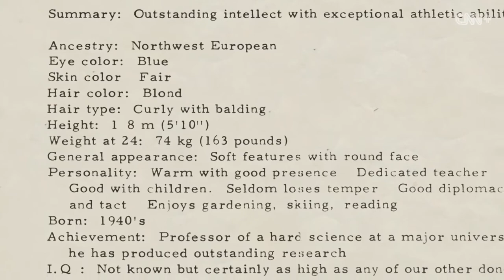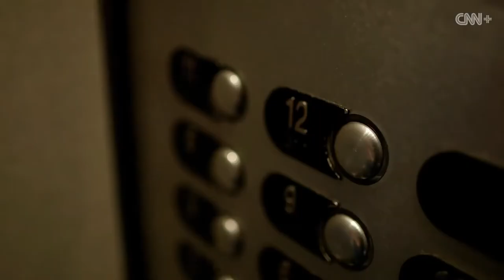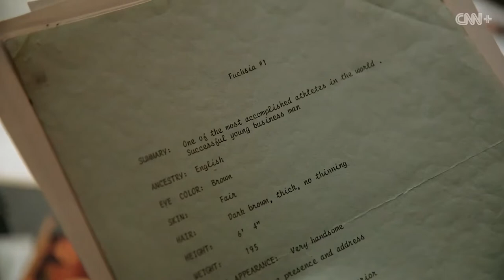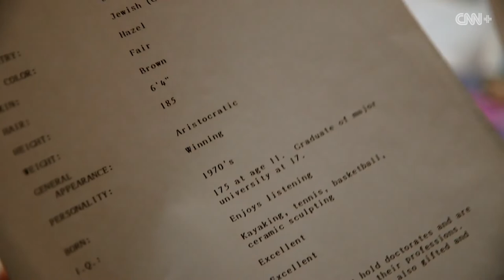Genius Sperm Bank | This is Life with Lisa Ling Clip | CNN+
Lisa Ling investigates a genius sperm bank created by eccentric millionaire and businessman Robert Graham.

Join journalist Lisa Ling on a gritty journey to the far corners of America as she shares remarkable stories from the country’s people and communities. Now streaming on CNNplus.com.

CNN+ is the highly-anticipated new streaming addition to the CNN app that will share the stories of our world unlike anywhere else. Launching on March 29, you can stream live shows airing in real time, a vast library of on-demand content available at your fingertips and interactive interviews where you get to ask the questions.